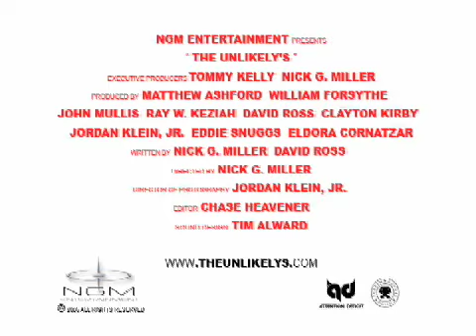The Unlikely's Feature Film Trailer (unauthorized)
The unauthorized sample and draft of the movie trailer for the upcoming Nick G. Miller comedy film "The Unlikely's". Starring William Forsythe, Matthew Ashford, Christopher Atkins, E.G. Daily, John Hemphill, Rob Kahn, Leo Rossi, Robert Miranda, Tommy Kelly, John Mullis, David Michael Ross, Mike Miller.